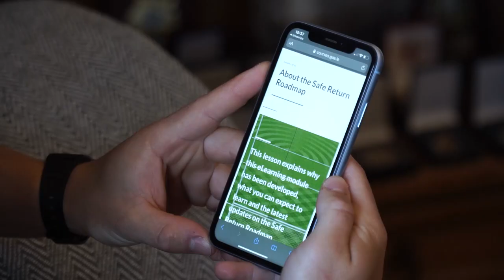Return to Play - GAA Handball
Video highlighting the return to play protocols for players due to the Covid-19 Pandemic.

July 2020